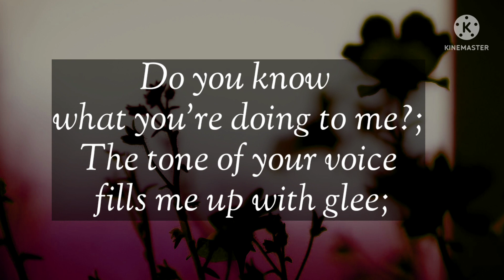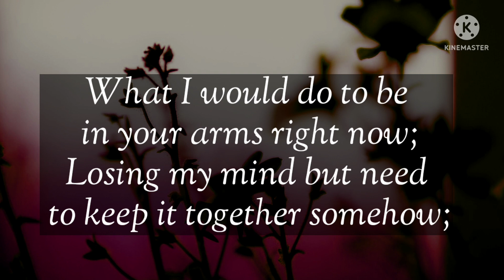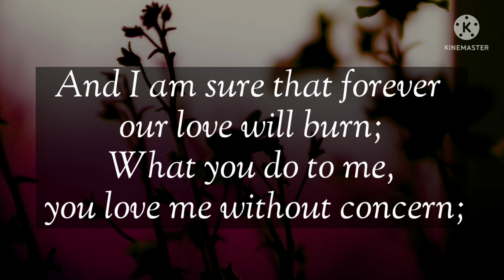Dm to df 🥰 || Be the love of my life 💌💘💞💗 || Divine love messages 💕